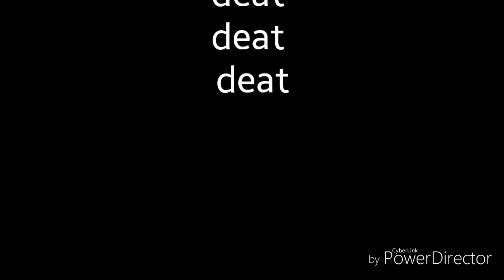THE CREEPY BROTHER